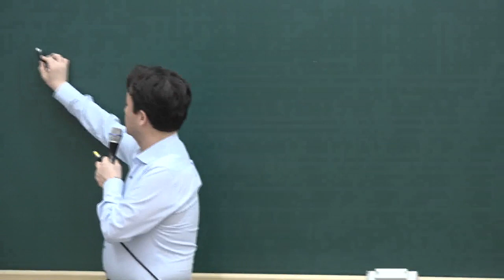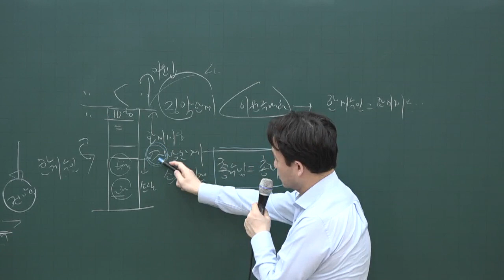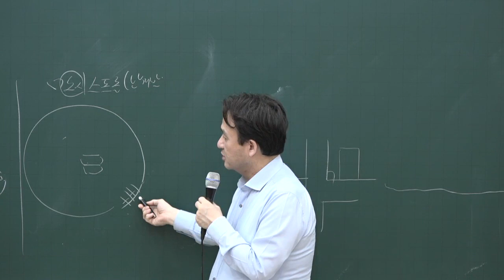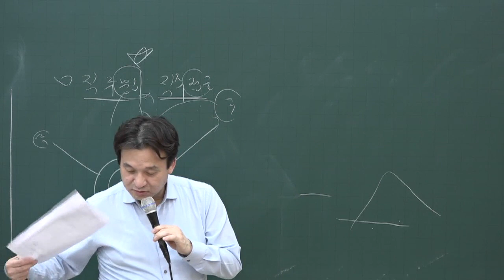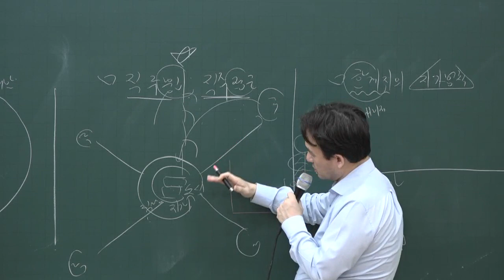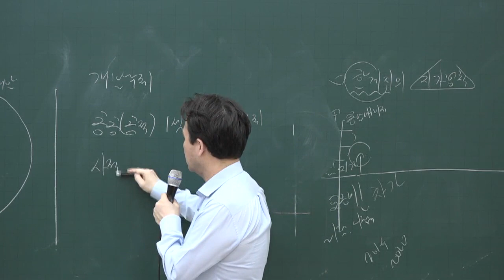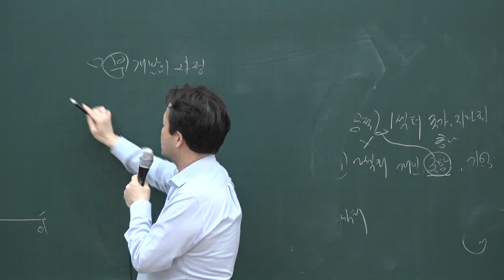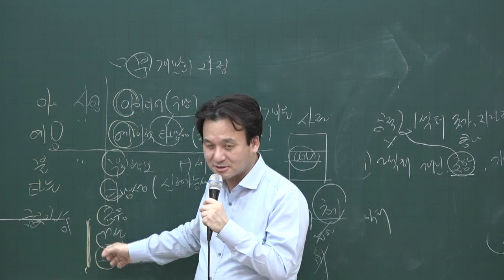[공전무] 2020년 공인중개사 부동산학개론 집중이론 부동산개발 및 관리론 2-29